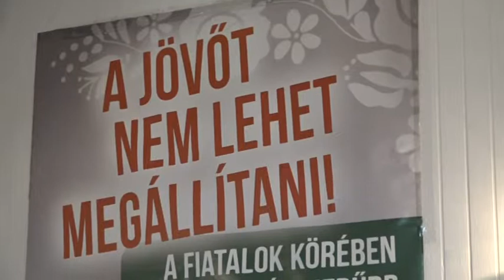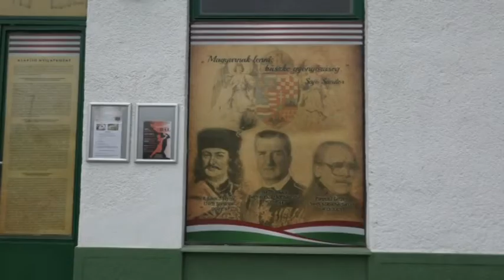A kútadó ellen – A jobbik minden jogi eszközzel próbálja megakadályozni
Kedden tartott főutcai irodájában sajtótájékoztatót a Jobbik Magyaroroszágért Mozgalom, mely során a párt megyei elnöke beszélt arról, hogy a jobbik szeretné megakadályozni a fúr, vagy éppen ásott kutak megadóztatását.